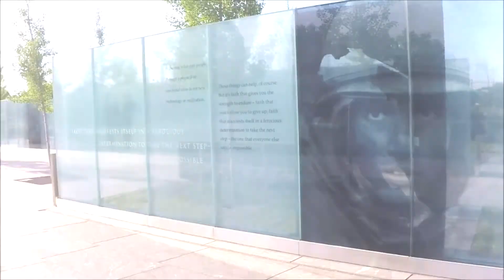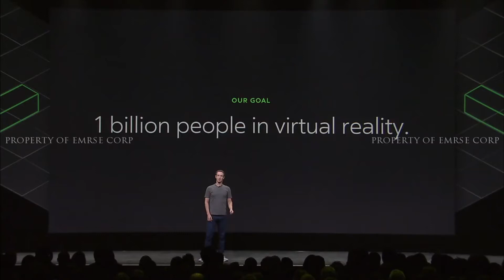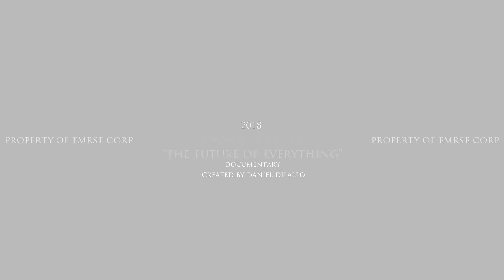Virtual Reality Documentary (VR: The Future of Everything)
A glimpse into a VR docuseries being made. A group of VR developers and film creators join forces to take an in-depth look at all the areas VR is impacting. Showing the audience where it is succeeding and where it is falling short. In this exciting 4 part docu-series VR: the future of everything.